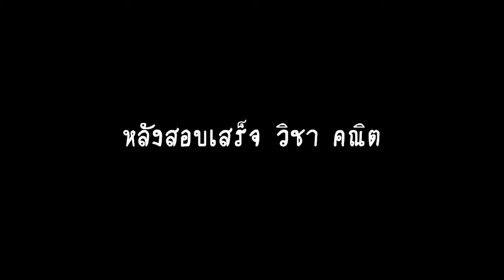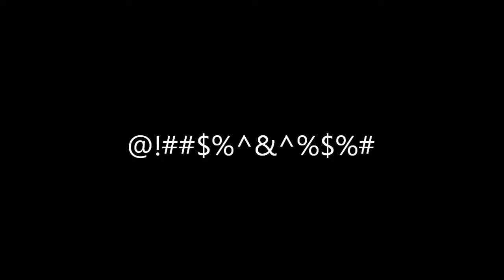ตงเฮง พาตะลอน ตอน กิจกรรมวันสอบ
วันสอบกลางภาค ณ โรงเรียนบ้านสว่างวิทยา จังหวัด นครราชสีมา บรรยายกาศชิวๆๆ